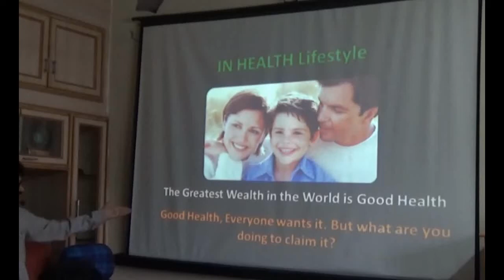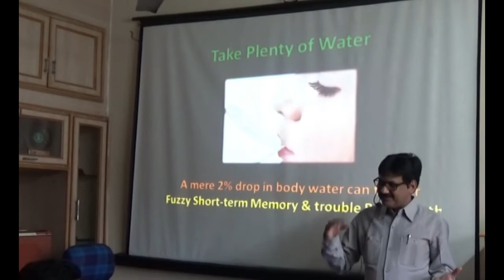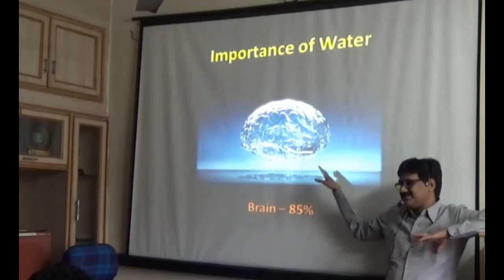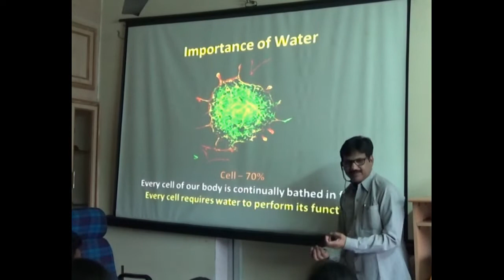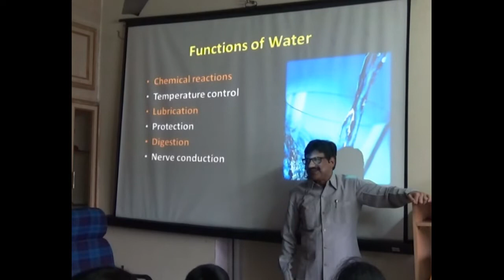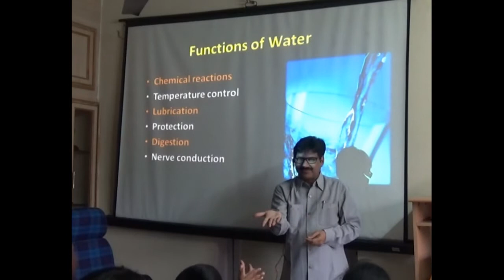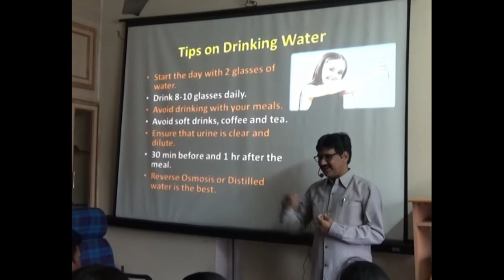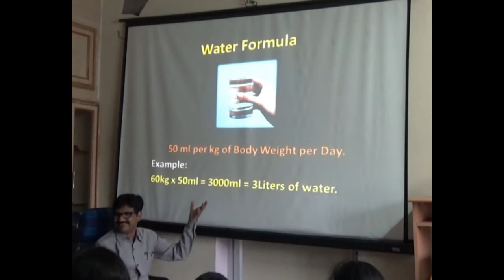Importance of water-KRANTIKAR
నీరు ఎందుకు తాగాలి ? ఎంత తాగాలి? మెదడుకు, గుండెకు, రక్తానికి, కండరాలకు, టిష్యూ లకు, కణాలకు నీరు ఎంత అవసరం? ఎవరు ఎంత నీరు తాగాలి? -Dr KRANTIKAR |Psychologist|Hypnotherapist|HRD Trainer|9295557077 Stay Home!